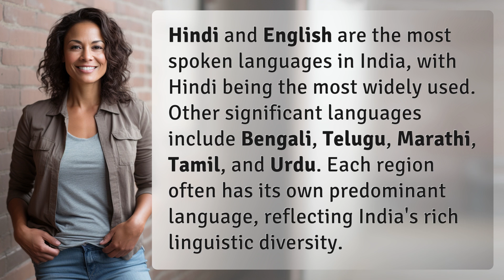What are the most spoken languages in India?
The Most Spoken Languages in India: A Linguistic Overview 👉 Spoken Languages in India 👉 Explore the top languages spoken in India, including Hindi, English, Bengali, Telugu, Marathi, Tamil, and Urdu, showcasing the country's diverse linguistic landscape.

Laura S. Harris (2024, June 26.) What are the most spoken languages in India?
    🌐 AskAbout.video